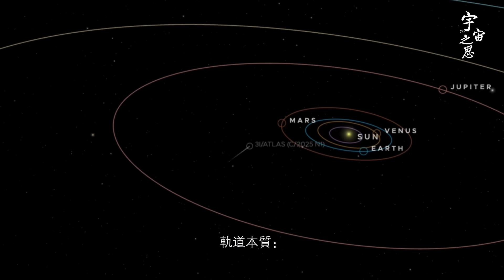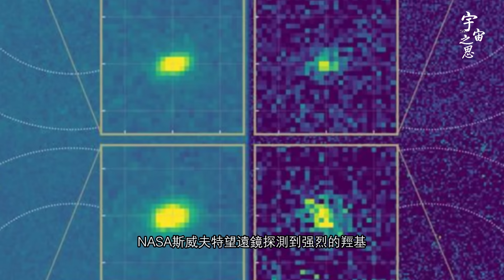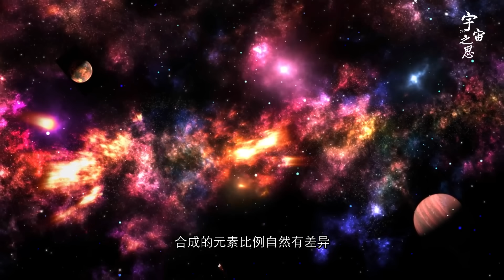深度還原 3I/ATLAS真實面貌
深度还原  3I/ATLAS真实面貌